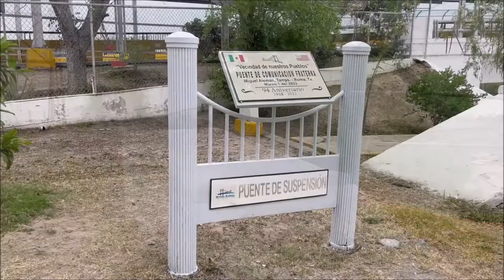Puente Colgante Miguel Alemán Tamaulipas - Roma Texas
Video para clase del Profr. Jose Oscar Morales Saenz